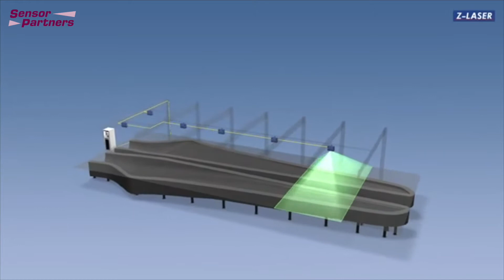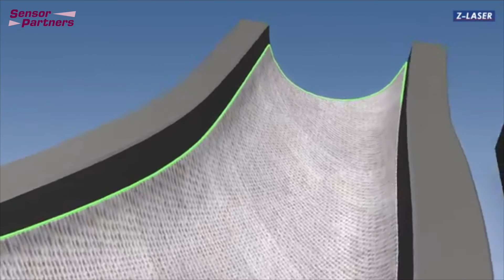Laserprojector windmill application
An application example of how the laser projectors from Z-Laser can be used. Here it is demonstrated how a windmill blade can be produced quickly and more efficiently using laser projectors.